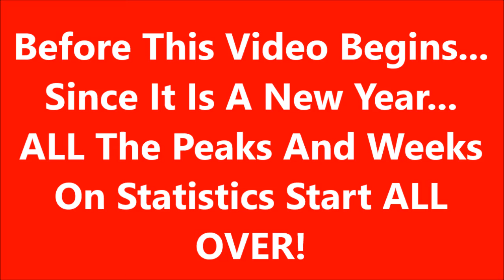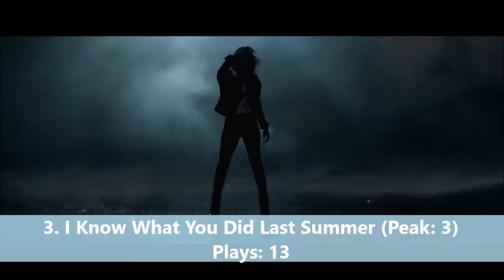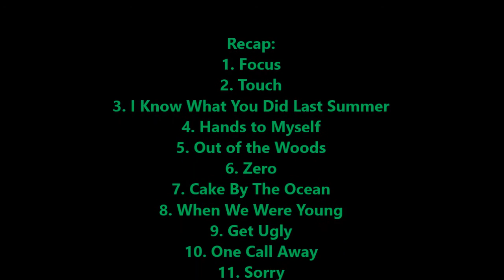My Top 10 Songs of The Week of January 2ND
Enjoy!!! Because It's the new year all the peaks and weeks on statistics get reset! What Song is the first #1 Song of 2016?